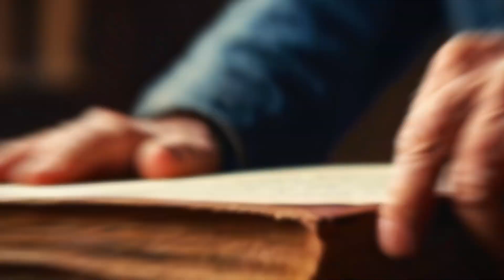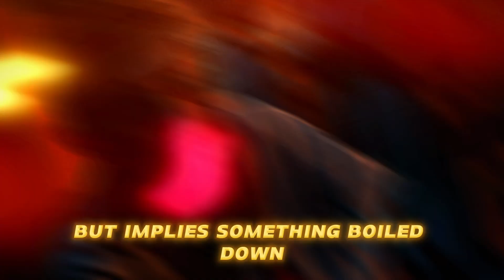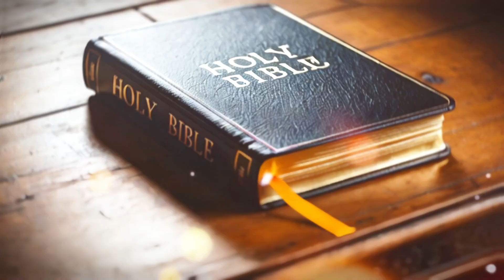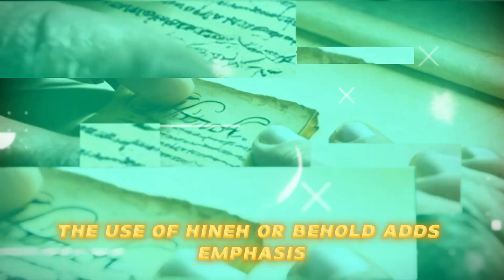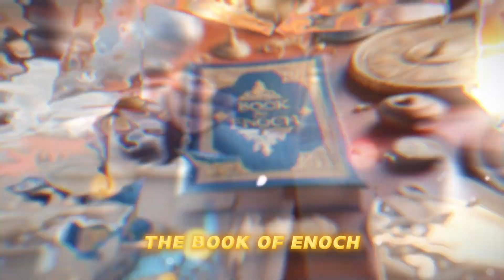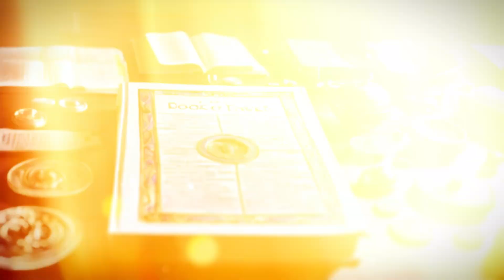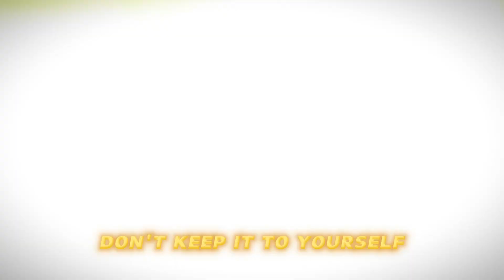What You Didn't Know About Jacobs Ladder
Today, we're about to embark on a spiritual odyssey that will challenge your perceptions and deepen your understanding of one of the Bible's most enigmatic stories - Jacob's Ladder. But before we dive in, let me share something that might shock you: Did you know that Jacob's Ladder isn't just a biblical story, but a cosmic blueprint that shapes the very fabric of our reality? Stick around till the end of this video to uncover how this ancient vision continues to reverberate through time, shaping our spiritual landscape even today.

As we journey through this revelation, you'll discover how Jacob's dream transcends mere symbolism, becoming a living testament to God's unwavering commitment to humanity. By the end of our exploration, you'll gain a profound insight into how this celestial staircase serves as a bridge between the divine and the mortal, offering us a roadmap for our own spiritual ascension.